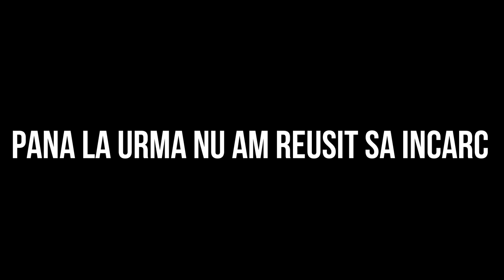Luni nici iarba nu creste...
Salut!Numele meu este Daniel,am 24 de ani,sunt sofer de tir,umblu prin toata Europa,sunt pe comunitate cate 4 saptamani si 3-4 zile acasa,aici veti vedea tot felul de Vlog-uri.Sper sa va placa ! Vizionare Placuta! Puneti-mi intrebari o sa raspund la toate !
Filmez cu GoPro Hero 3

Vizionare plăcută!
▶DOAR !!! PENTRU CEI CARE INCA NU SUNT ABONATI
Vizionare placuta !
▶Eu sunt Daniel și creez video-uri pentru youtube din pură pasiune.
▶Nu uita să te abonezi dacă îți place ceea ce fac.